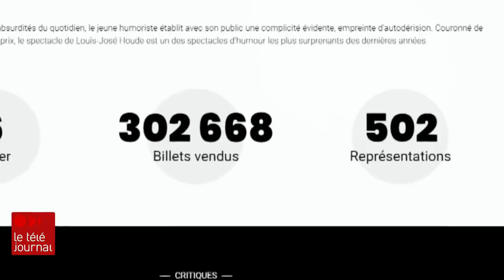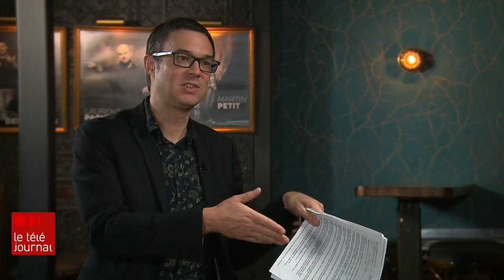Cinq minutes avec Louis-José Houde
L'humoriste et comédien québécois Louis-José Houde va animer son dix-septième gala de l'ADISQ dimanche (6 novembre 2022). Nous en profitons pour faire le point sur les galas, revenir sur ses 20 ans de carrière et sur son dernier spectacle.

Louis-Philippe Ouimet a passé 5 minutes avec lui.